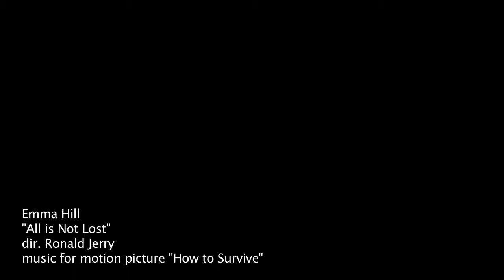Emma Hill "All is Not Lost" Music Video (directed by Ronald Jerry)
Emma Hill "All is Not Lost"

Directed by Ronald Jerry
Recorded for motion picture "How to Survive"